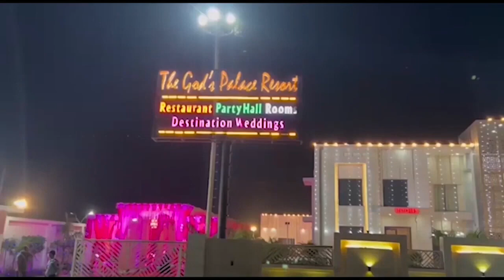मेरठ: चार शराबियों ने महिला और बेटी को किया ऐसा ज़ख्मी First byte.tv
शराब पार्टी का विरोध करने पर महिला से मारपीट

घर में घुसकर महिला और बेटी से मारपीट

लिसाड़ी गेट थाना क्षेत्र का मामला

आरोपी चौराहे पर बैठकर कर रहे थे शराब पार्टी